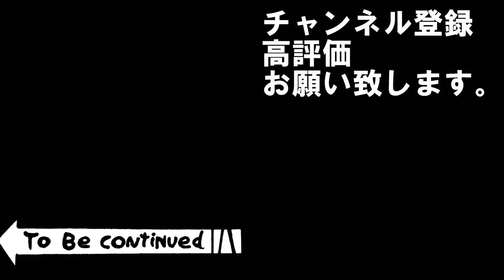#39【三国志14PK】志在千里シナリオ🔥劉備極級でクリアできんのか！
志在千里極級再生リスト